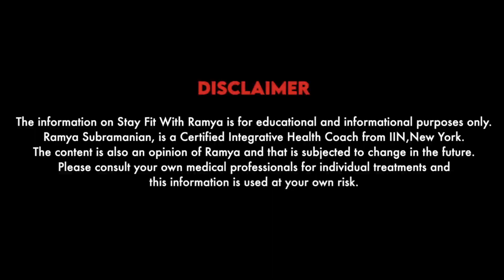A Comfort Food 🍚 With a Twist - Poha Curd Rice Recipe | Stay Fit with Ramya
Hey Guys, here we bring you the best of fusion recipes! In today's video, we'll show you how to make a delightful and unique dish – Poha Curd Rice. This recipe combines the flavors of traditional South Indian curd rice with the texture and crunch of poha (flattened rice), resulting in a mouthwatering fusion that's perfect for a quick meal or lunchbox.

Poha Curd Rice is not only delicious but also incredibly simple to prepare. It's a fantastic choice for those busy days when you want something tasty and filling without spending hours in the kitchen. Plus, it's a great way to use up leftover rice and poha.

Cheers
Ramya